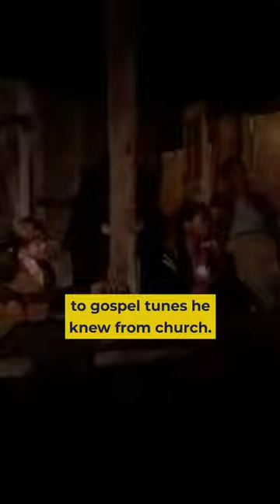Elvis Presley's childhood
The video was translated and narrated by Rask. We apologize for any translation errors. If you find an error in the video, we would be happy to hear from you in the comments.